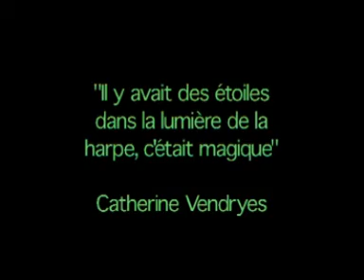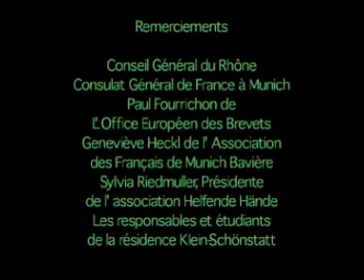ARIMC CAJ Castilla voyage Munich 2003.mpg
Voyage d'une semaine du groupe "Porte Ouverte"du CAJ Castilla à Munich.
Centre Européen des brevets, Deutsch Muséum, visite d'un établissement allemand de personnes en situation de handicap, Concert, brasserie: une semaine riche de rencontres!!